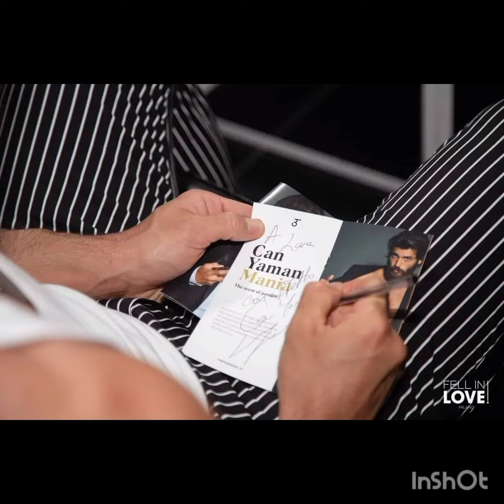Nuove immagini da Can Yaman#canyaman